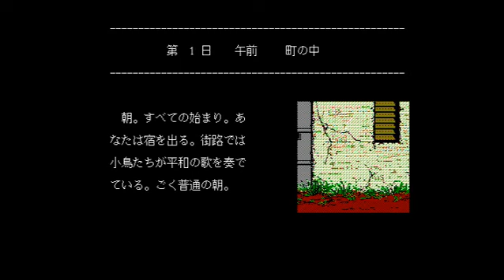[PC98]リングマスター1 Introduction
PC98
[19881125][ホビージャパン]リングマスター1 フィリアス･ノギスの暗雲
Introduction